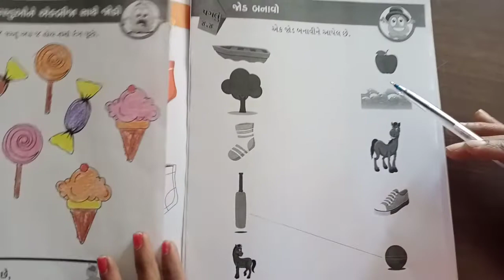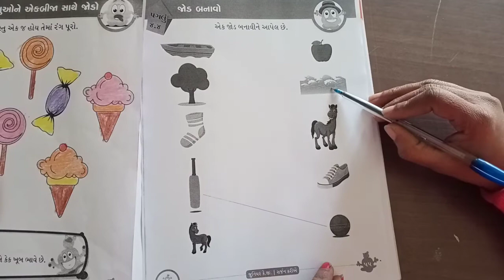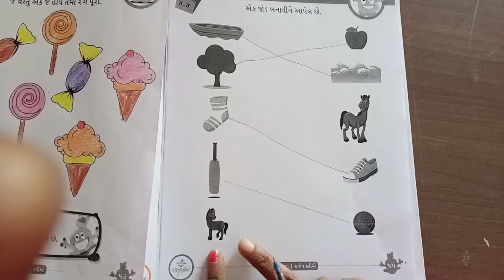જુ.કેજી.(ચાલો સર્જન કરીએ )